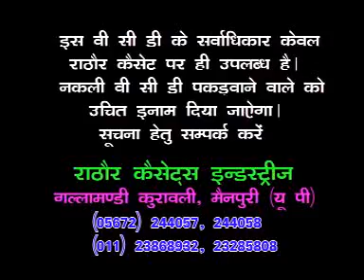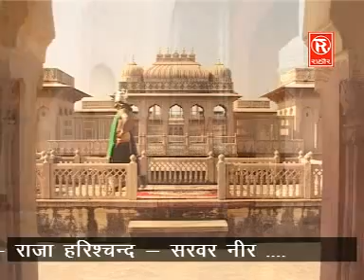Sati Sulochna part 1 || सती सुलोचना भाग 1|| musical story of ramayan kissa natak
Singer आधार चैतन्य
Album - sati sulochna ( ramayan )
Artist - bobby | prabaht | kiran | kamal rahi | sucha singh | sanjay | mukesh sharma | seema | bhola | kumar
Lyrics - swami aadhar chetanye
Label - Rathor Cassettes Mr. Rajesh ji (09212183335 )